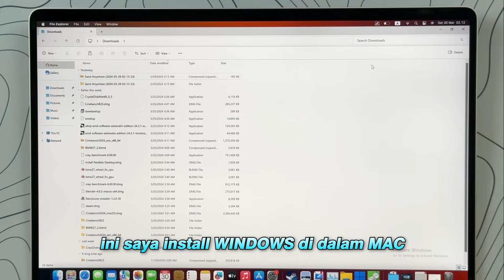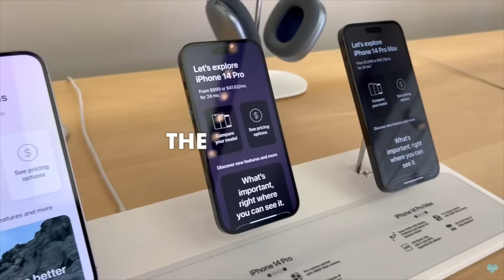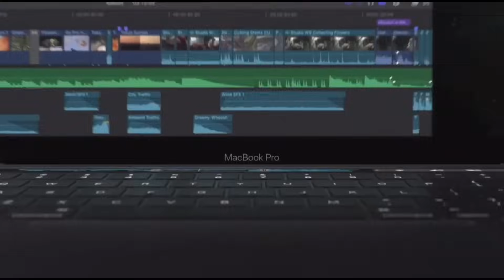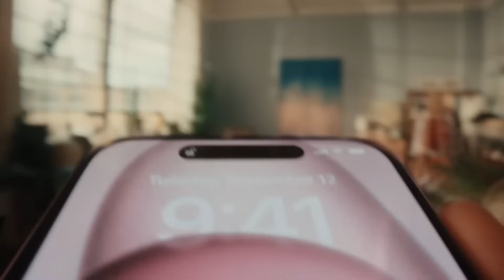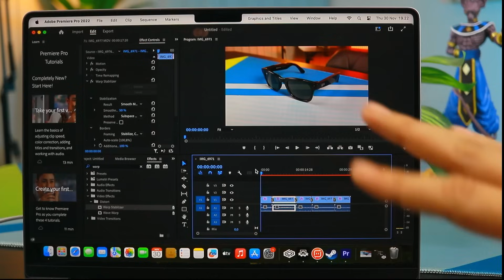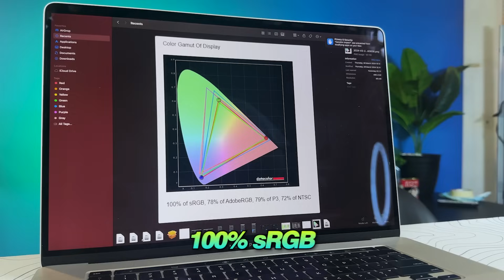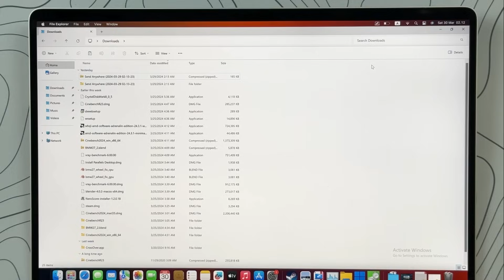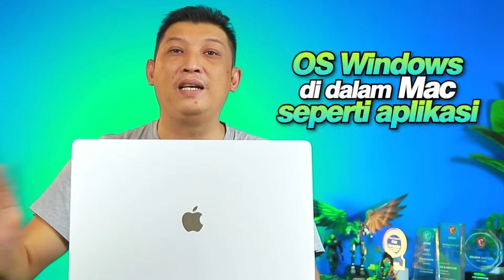@579- apa aja KELEBIHAN MACBOOK di banding windows ? kok bisa smpe segitu laris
EMANG ga ada lawan SPEED & SMOOTH nya macbook di banding laptop windows

►OBRAL MACBOOK BEKAS 4jt an

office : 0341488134